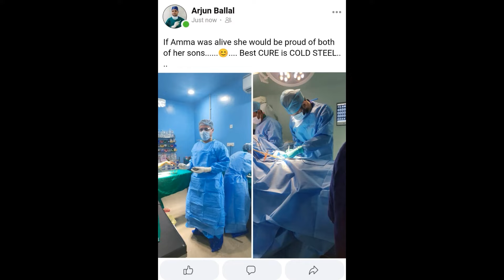My version of Sab Bhula Ke- Credits CALL THE BAND.. Naren and Kavya Sangeet. 27th January 2024.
Live performance dedicated to Naren and Kavya on their Sangeeth programme in Edgewater Mangalore on 27th January 2024.